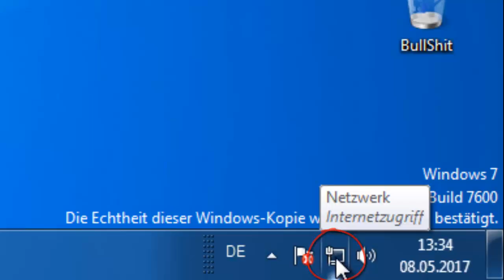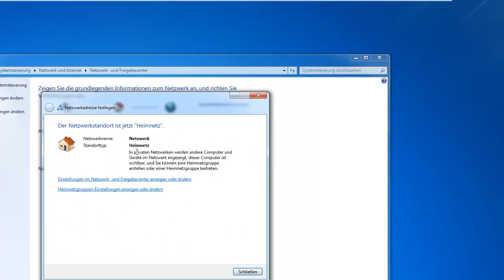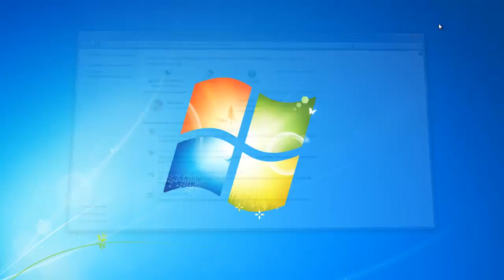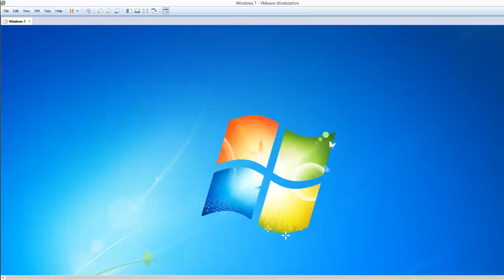Windows 7 Netzwerkeinstellungen. Netzwerk-Art ändern.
Heimnetzwerk  -  Arbeitsplatznetzwerk  -  oder  öffentliches Netzwerk.